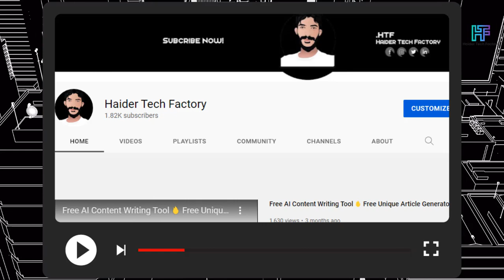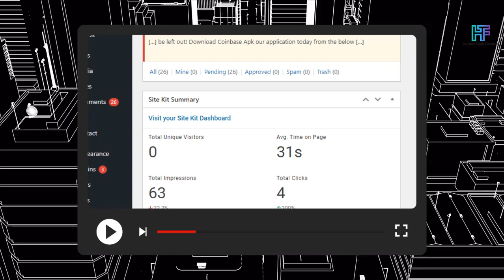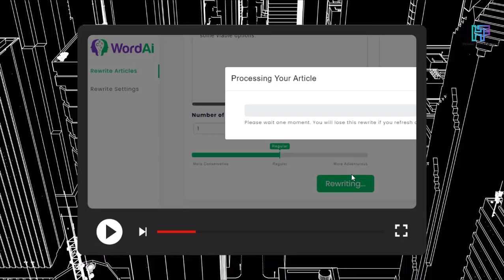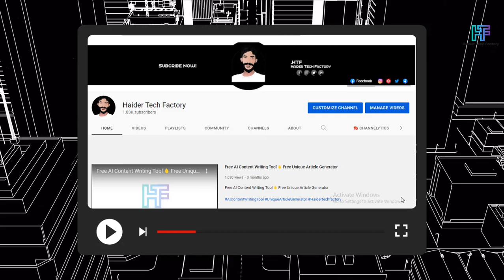Adsense Approval 2022: How I approved website in Google Adsense after low value content issue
Getting AdSense approval these days is so hard, I observed new things in Google Adsense approval so I'm sharing them with you guys. Everyone wants to earn money online and Adsense is the best option for you if you are a newbie in the Online industry. There are a few requirements for adsense approval:

1: Make a WordPress or blogger website
2: Publish 30+ Articles on your site
3: Add Web pages on your site like About us, Content us, Privacy policy, etc.
4: Google AdSense friendly theme (Jannah, Writee, and Mitag, etc)
5: Index your articles on Google using Rankmath plugin
6: Create an Adsense account and apply for approval
7: Add Adsense code in your web header
8: Publish daily an article on your website
9: Create social signals (Share article URLs on Facebook, Twitter, Pinterest, and Reddit, etc)
10: Follow these Adsense tips to get fast Adsense approval